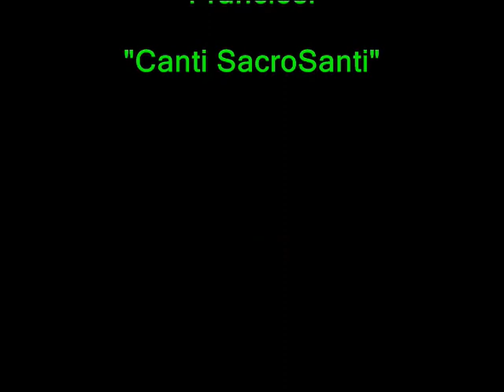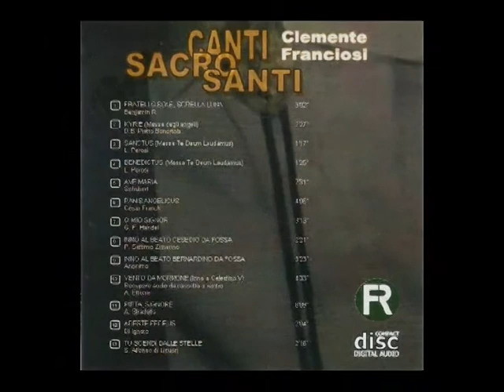Fratello Sole, Sorella Luna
Dal CD "Canti SacroSanti" di Clemente Franciosi